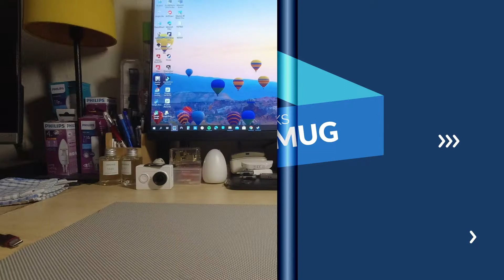Unboxing Starbucks Bee Mine Mug & Spoon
Just receive a special request post from the Starbucks Malaysia Corner group for the availability of this Bee Mine Mug and one of the member reserve me for a special price and the product arrive at my place safely. Excited about the Mug design and appearance.